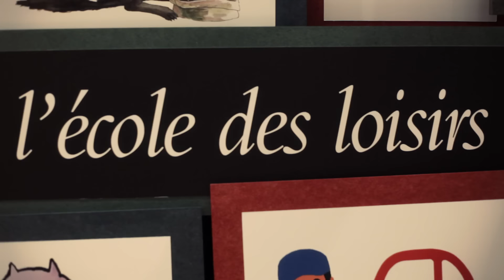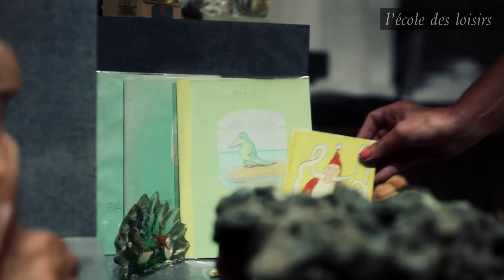Une histoire, encore ! 50 ans de création à l'école des loisirs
Les coulisses de l'exposition au musée des Arts décoratifs